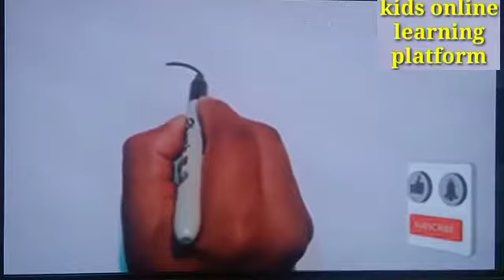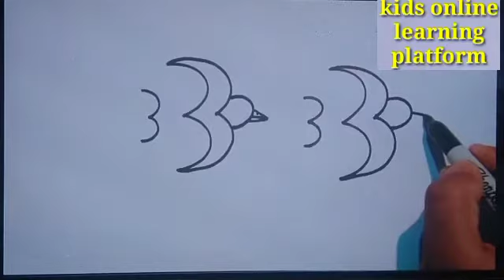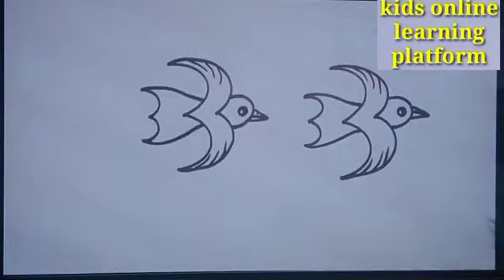How to Draw Love Birds (Flying) With Number 33 33 Very Easy Step by Step